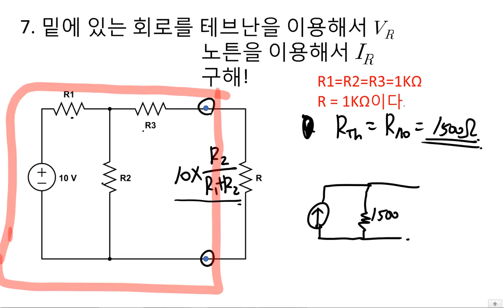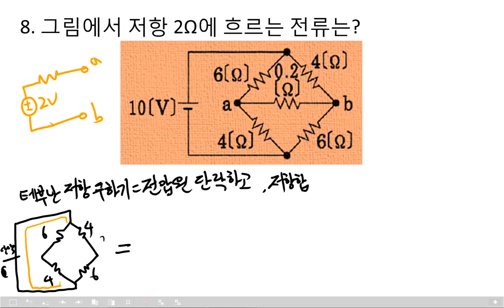[2019 NEW, 무료교재, 쌩기초] 전기기사/전기산업기사 회로이론 15강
테브난/노튼 긴 강의 고생하셨습니다!
밀만/가역정리로 만나겠습니다.